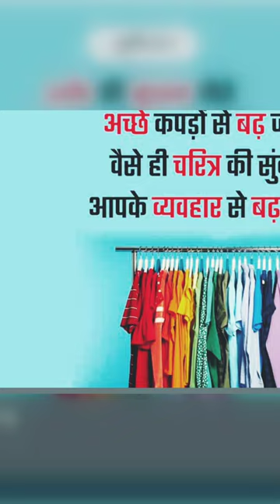motivation motivation shorts video IAS spirent student